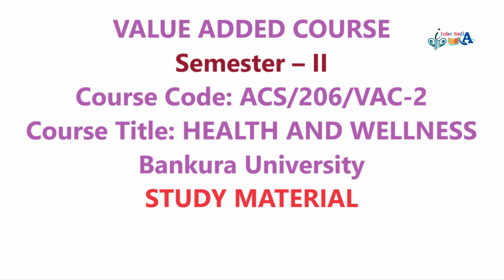bankura university VAC Semester – II HEALTH AND WELLNESS STUDY MATERIAL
itubeindia
itube india
PDF
ITube India